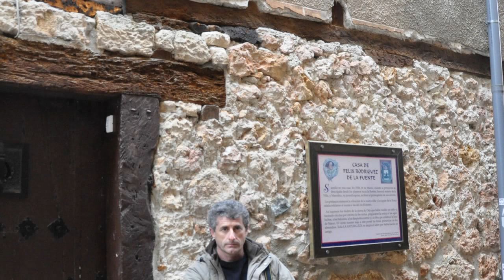recorriendo españa tras el lobo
sierra de guara, sierra de la demanda,sierramorena,zamora,montaña palentina, cantabria,asturias,burgos,soria.jornadas de campo impagables con el equipo de udols, estamos trichando el territorio por donde recibimos noticias y donde sabemos que vive el lobo en libertad.esperas y rastreos mapas y caminar todo por el sueño de proteger al lobo